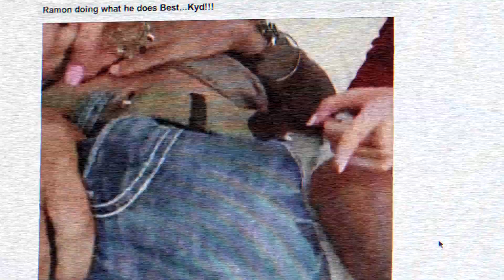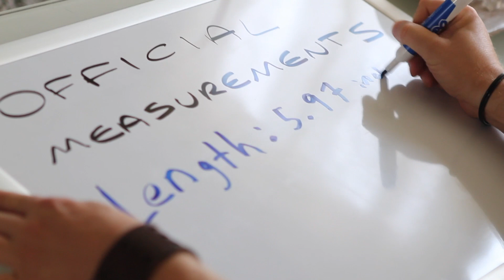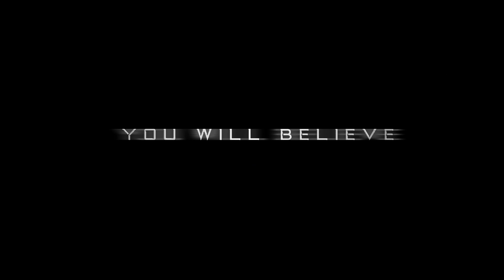Big Like Me - Official Trailer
Update! iTunes and Amazon on July 21!